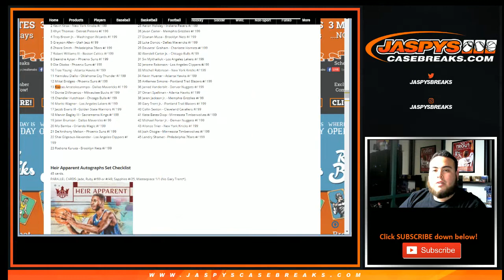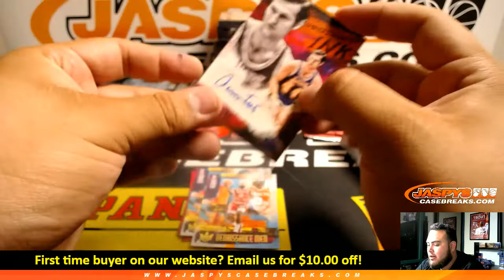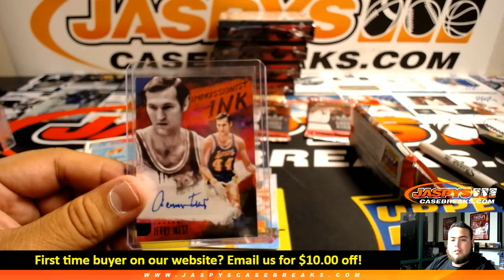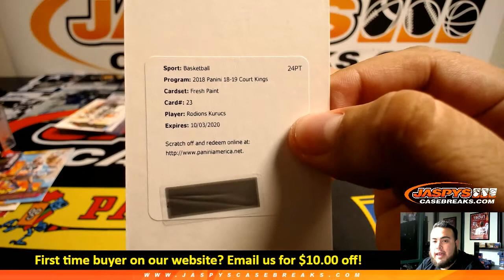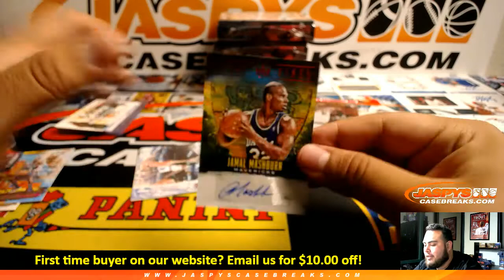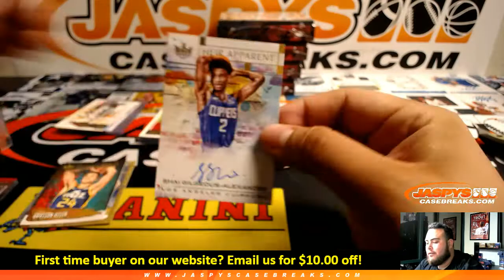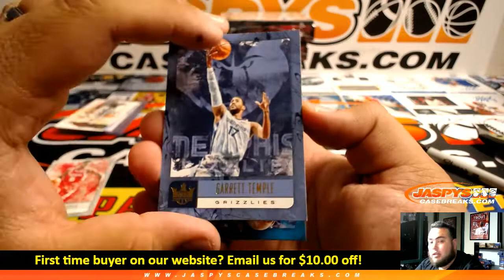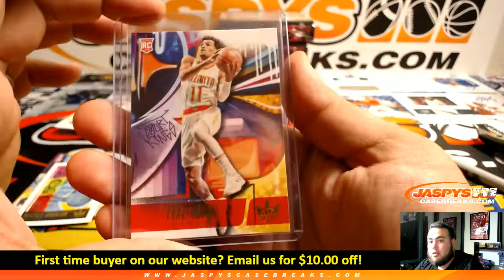5/23/19 - 2018-19 Panini Court Kings Basketball Hobby 4-Box 1/4 Case Break #3 EBAY